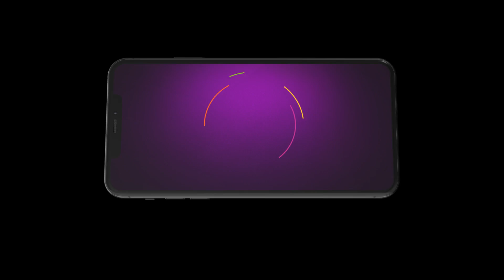Lag Ja Gale | Ep - 91 | May 8, 2023 | Best Scene 2 | Zee TV